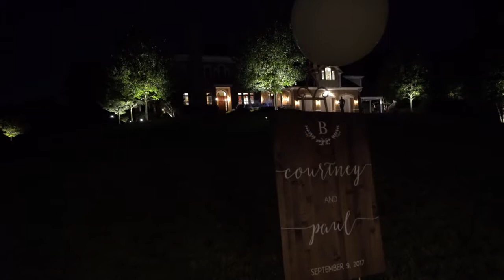Courtney and Paul - Gratitude Farm - Sykesville, MD - Wedding Trailer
Courtney and Paul's wedding video. They were married at Gratitude Farm in Sykesville, MD.